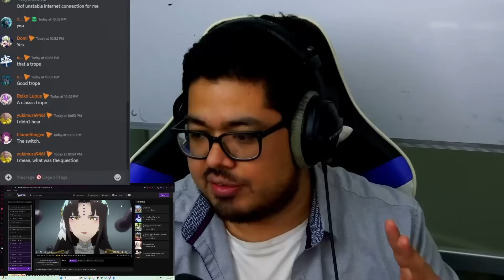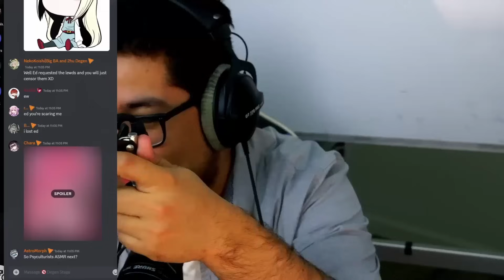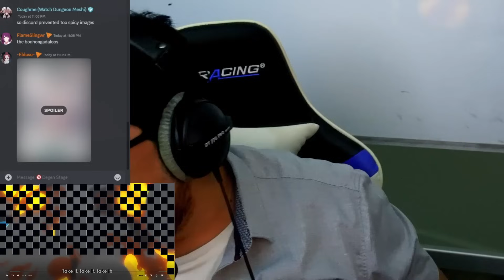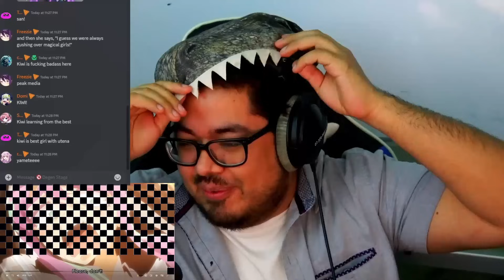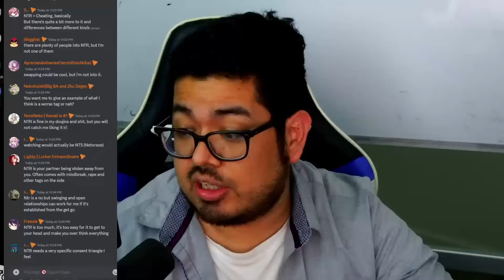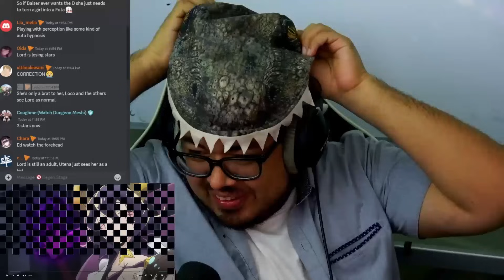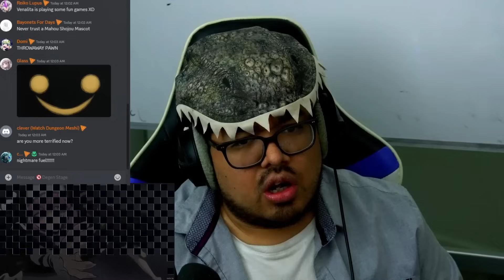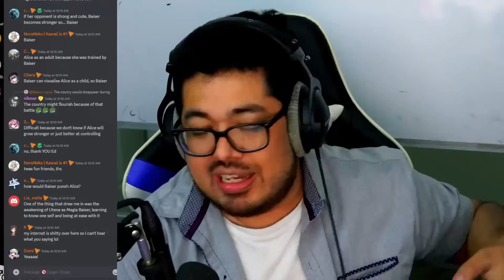Lord Enorme Correction! | Psychologist Reacts to Gushing Over Magical Girls Episode 11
Edited: Coughme
Thumbnail: Coughme

00:00 - Intro
04:47 - Reaction Part
1:24:20 - Outro